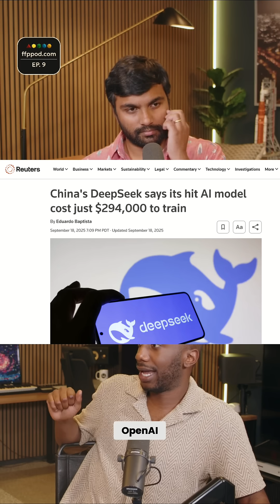AI War? OpenAI's Secrets & China's Rise: SHOCKING Truth!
The US and China are in an AI great power competition. From China's AI plan to the US CHIPS Act, the race is on. DeepSeek's R1 model shows how quickly things are changing.